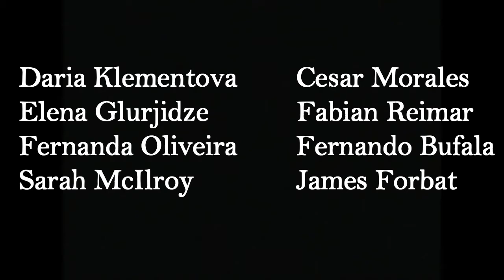Ballet " FETE POLONAISE " , Choreography - THOMAS EDUR, Premiere English National Ballet 2007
" Fete Polonaise "

Choreography - Thomas Edur

Premiere English National Ballet 2007

Daria Klementova        Cesar Morales
Elena Glurjidze            Fabian Reimar
Fernanda Oliveira        Fernando Bufala
Sarah McIlroy              James Forbat